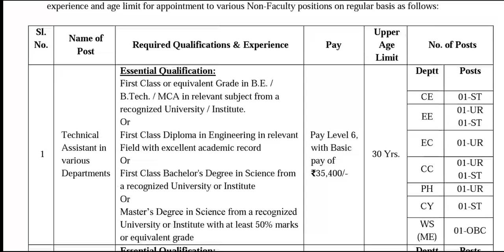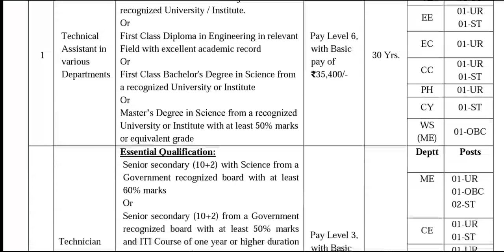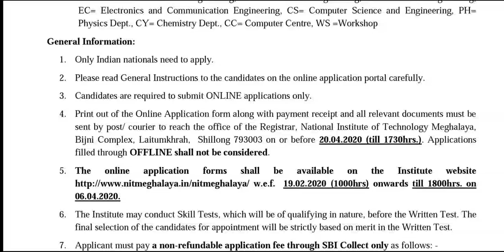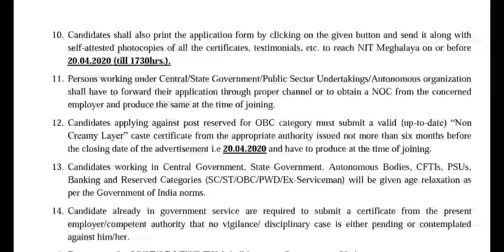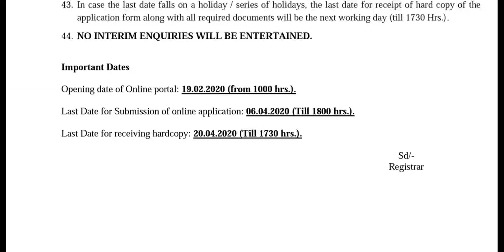Latest government jobs || government jobs 2020 || Shine India Job Alert